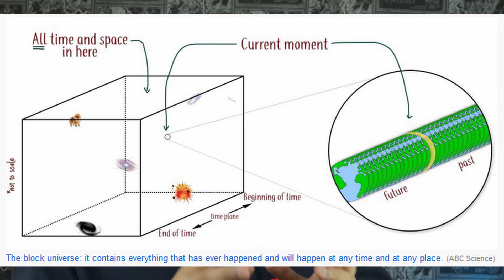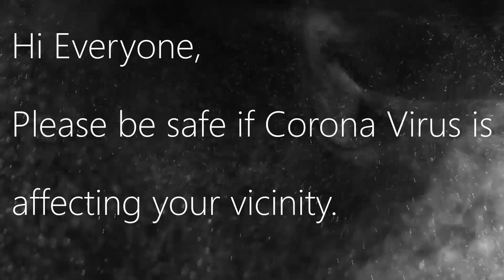Speed of Thought. What is Faster than Speed of Light? Can past change the future?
Hi! I am just a Talking Head with an Indian accent! BUT if you can look beyond that, I uncover different areas of Science, Philosophy and Psychology... almost in Every Single Content that I produce. Curious Enough?

This video explores topics like What is the Speed of Thought ? What is the speed of light in vacuum? What is Faster than Light (FTL)? If we can travel in time, Can we change our present by changing our past? What is Eternalism or the Block Universe Theory? What is Presentism and Predeterminism? What is the Hubble Law? What is Ontology?

How to wrap our heads around these topics is what I have conveyed through this Science Vlog style video shoot!

Please refer the following References that made this content possible-